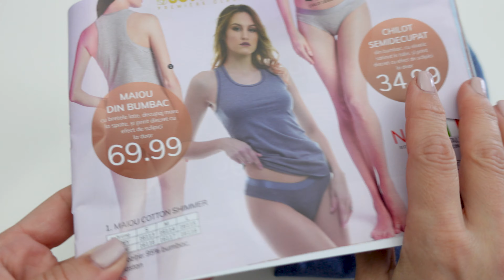Escapade - Maiou din bumbac COTTON SHIMMER BLUE minicatalog iunie 2021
COTTON SHIMMER BLUE

Maiou din bumbac de dama, cu bretele groase cu decupaj mare la spate, si print discret cu efect de sclipici. Calitate Italia.